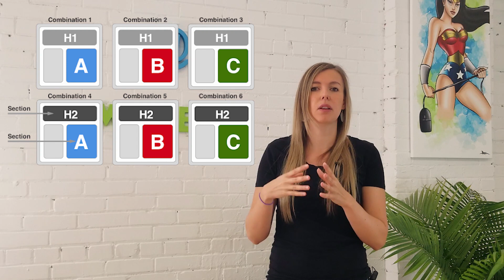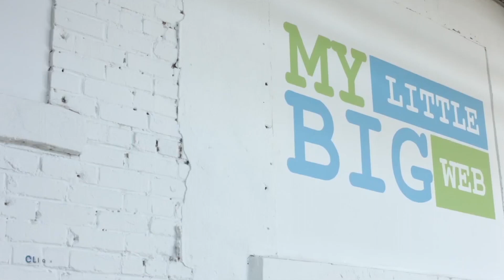Marketing web – Améliorez vos performances grâce aux tests A/B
Les tests A/B sont indispensables pour toute entreprise souhaitant améliorer ses performances en termes de lead. Reposant sur un principe simple de comparaison d’éléments, ce principe permet de déterminer quelle variante d’un même objet (page d’un site, publicité, bouton, etc.) donne les meilleurs résultats auprès des consommateurs.

Eugénie, spécialiste marketing web et co-fondatrice de l’agence numérique My Little Big Web vous explique tout en détail et vous donne de précieux conseils afin que vous puissiez les utiliser de manière optimale.

[00:00] Qu’est-ce qu’un test A/B dans une stratégie de marketing Web?
[01:28] Les tests multivariés
[01:50] Dans quels cas utiliser les tests A/B pour son site Web?
[03:33] Conclusion
[04:09] Bloopers : Et le meilleur pour la fin ...

Pour améliorer votre stratégie SEO ou pour tout autre demande liée au Webmarketing, n'hésitez pas à nous contacter sur notre site Web.😉

À bientôt 🙂

CONTACTEZ-NOUS

Venez boire un café | 2019 Rue Moreau – Suite 203
Montréal, Québec, H1W 2M1